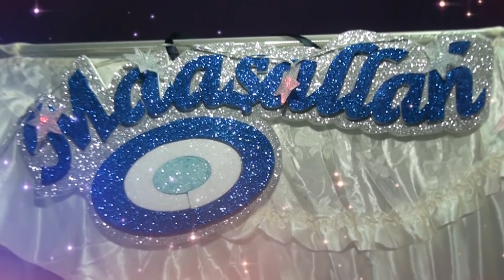Astane Cikisi Asan